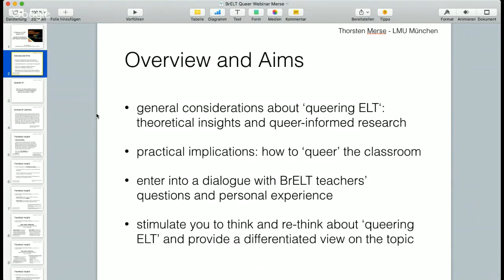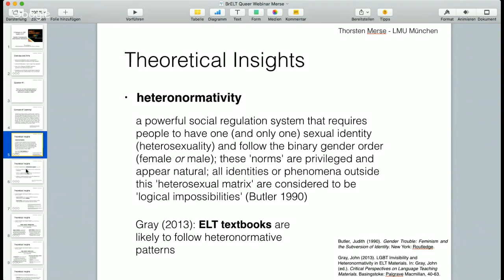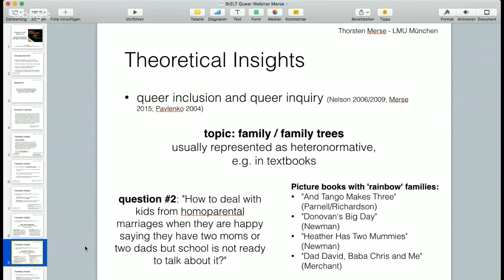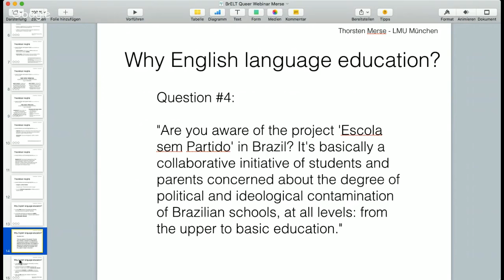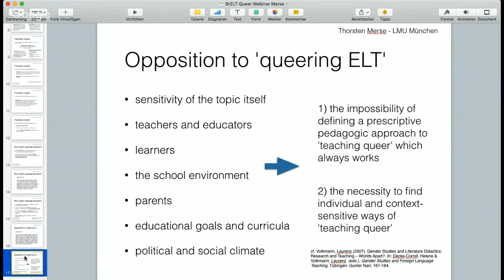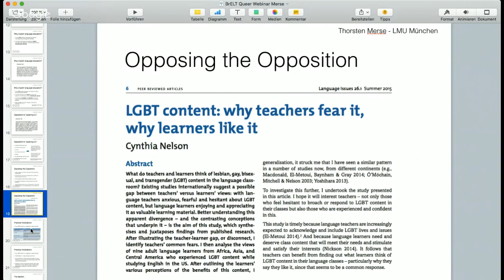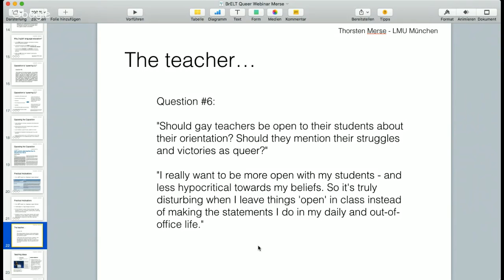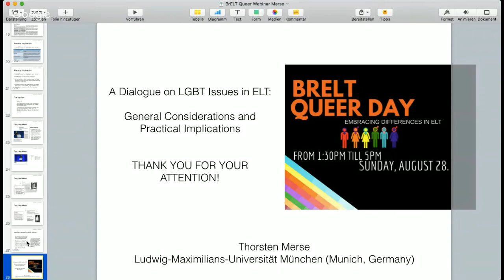BrELT Queer Day - Thorsten Merse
Opening the afternoon of talks about LGBTQIA+ issues in English language teaching, Thorsten Merse (University of Munich) will address questions put forward by the BrELT community in his talk called “A dialogue on LGBT Issues in ELT: General Considerations and Practical Implications”.

SUMMARY: In increasingly more ELT contexts around the globe, teachers are interested in - or struggle with - incorporating queer/LGBT perspectives in their respective educational settings. As the idea of ‘queering ELT’ is a relatively new concern, it is at the same time theoretically under-researched (although there is an emerging interest in queer-informed research in ELT) and practically not (yet) widely established. Both the lack of theoretical research and practical experience in the field leave teachers with the question of ‘how’ to queer the classroom in ELT. At the same time, educational policies in some countries endorse a queer approach to ELT, whereas other countries seem to be more restrictive - which makes the attempt to focus on queer/LGBT issues in the classroom either an exceptional challenge or an educational requirement.
In preparation for this webinar talk, the organizers of this BrELT event collected a variety of questions from dedicated teachers in Brazil who would like to give queer/LGBT issues more space in their classrooms. Some teachers have also shared their personal experience of attempts to make schools and education more inclusive of queer/LGBT issues. In my talk, I would like to enter into a dialogue with these teachers and their questions and concerns. Based on my own experience in researching queer-informed approaches to ELT, I want to share my insights into this field. My aim is to provide both general considerations to shed a more differentiated light on this educational endeavour, and to provide some practical suggestions that might be helpful to establish a queer-sensitive practice in the classroom.